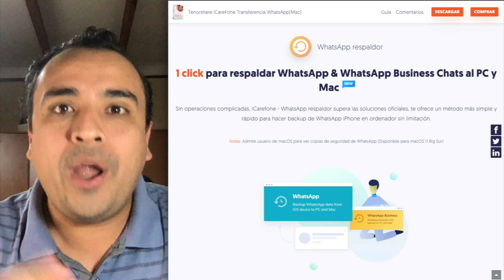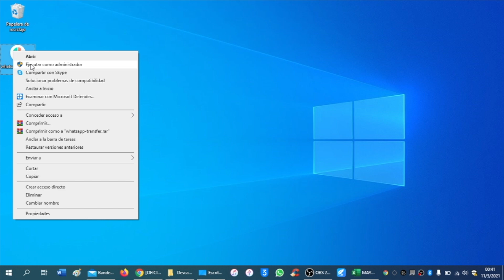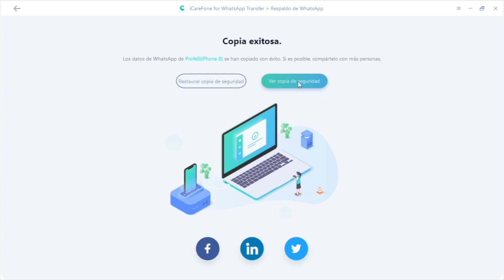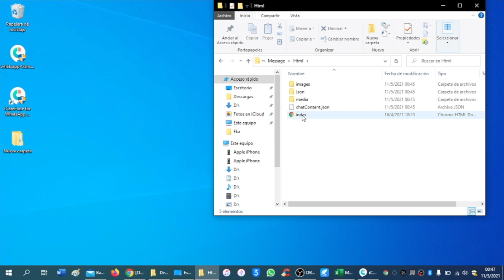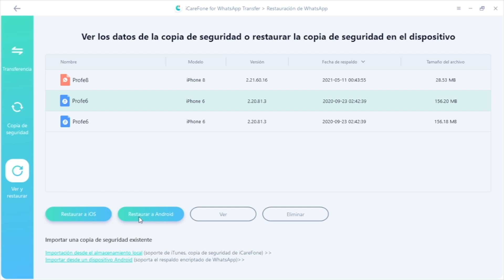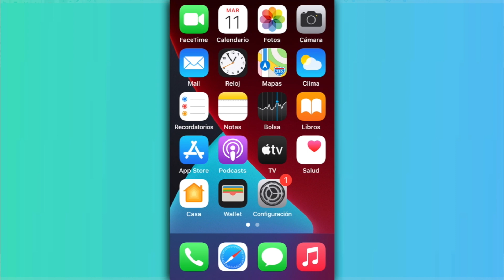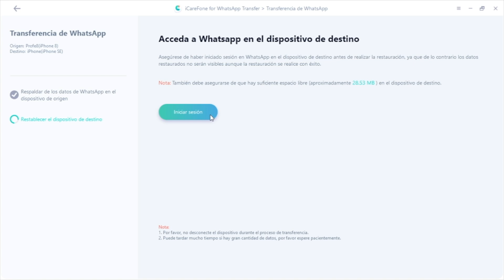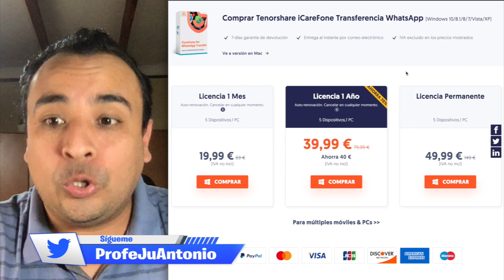WHATSAPP COMPLETO CON 1 CLICK 🎁 TRANSFIERE TUS DATOS DE UN iPHONE A OTRO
💡 CÓDIGO 30% de descuennto: A7E5E

La forma más rápida de transferir, respaldar & restaurar datos de WhatsApp & WhatsApp Business:
1. Transferir fácilmente los chats de WhatsApp entre Android & iOS.
2. Transferir WhatsApp Business directamente entre iOS & Android.Nuevo
3. Un click para respaldar y restaurar datos de WhatsApp & WhatsApp Business.
4. Ver y exportar mensajes & copia de seguridad de enlaces de WhatsApp a HTML.
5. Respaldar & restaurar el historial de chat de iOS Kik/LINE/Viber/WeChat en Windows y Mac.
6. Compatible con iOS 14/iPadOS 14 y Android 10.

🎁 SORTEO: En este video:
1. Presiona "ME GUSTA".
2. Comenta tu correo electrónico principal.